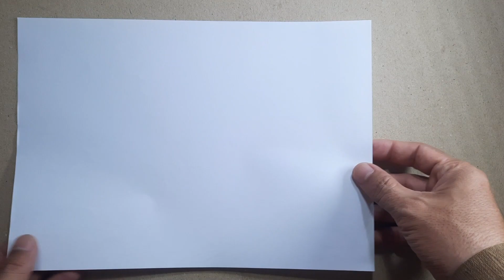Paper NINJA WEAPON - KUSARIGAMA - ORIGAMI TUTORIAL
Hello Origami lovers, Let's make Origami Creation and Easy Paper Origami.
How to make Origami, SIMPLE METHOD and EASY ORIGAMI turorial of the Cool Origami and Crafts